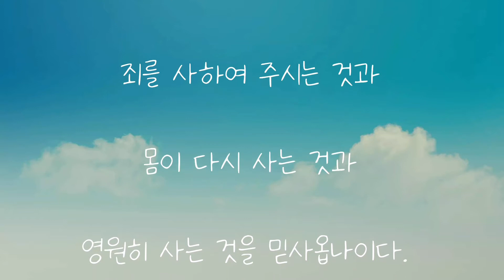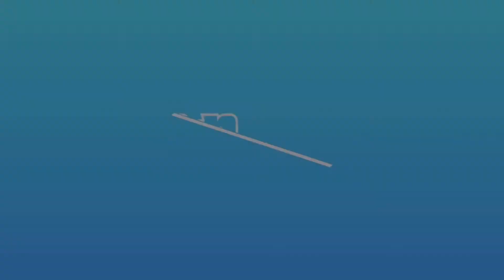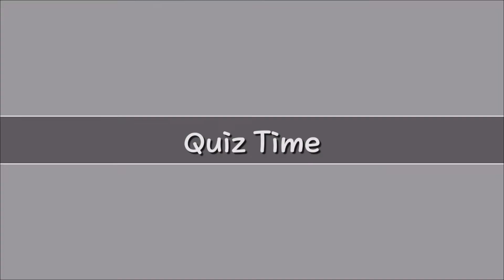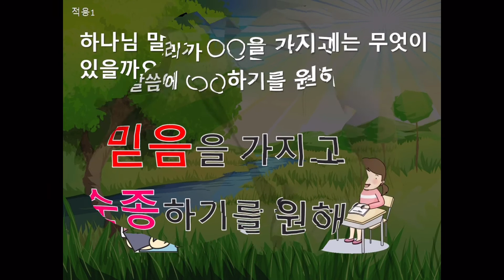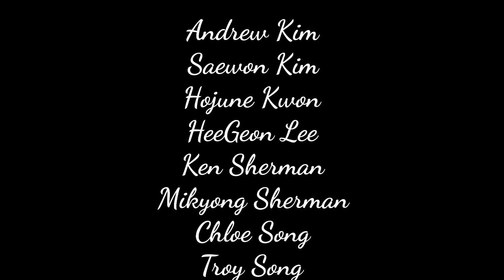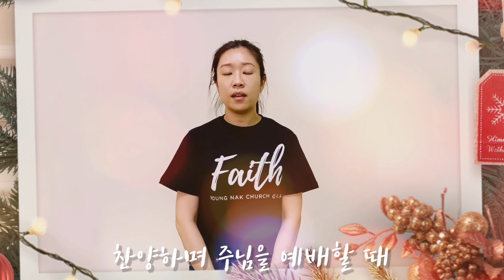2021년 4월 11일 나성영락교회 소망부 주일예배 "에덴 동산의 두 나무"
박현주전도사/창세기 Genesis 1~3; 디모데후서 2 Timothy 3:16-17
Special Needs Ministry

Praise Songs:
1.    Every Praise by 김선해 율동팀장
2.    나를 통하여 by 김선해 율동팀장

말씀요절: David Ko (창세기 Genesis 2:17)
영어슬라이드 더빙: Chloe Song
공과질문 더빙: 곽찬혜선생님

한장연 갓스토리 '훈련'시리즈 제1과 에덴 동산의 두 나무
YNC Hope Ministry 더빙팀

CAST
Narrative: Chloe Song
God: Ken Sherman
Adam: Hojune Kwon
Student 1: Andrew Kim
Student 2: HeeGeon Lee
Directed by Pastor Julie